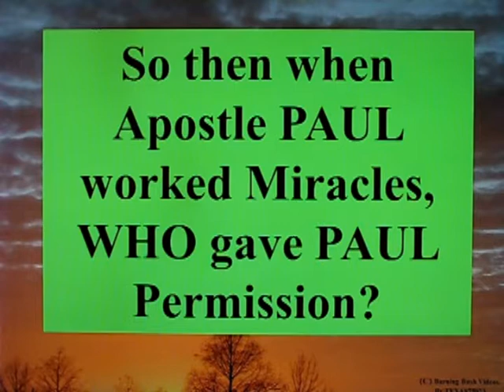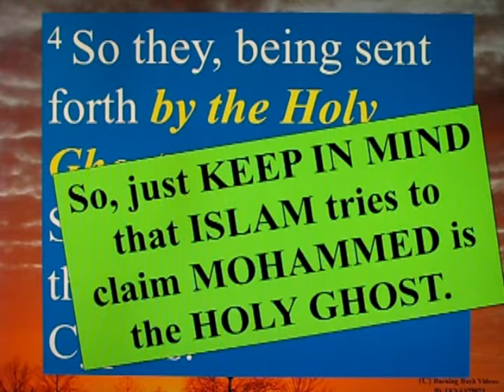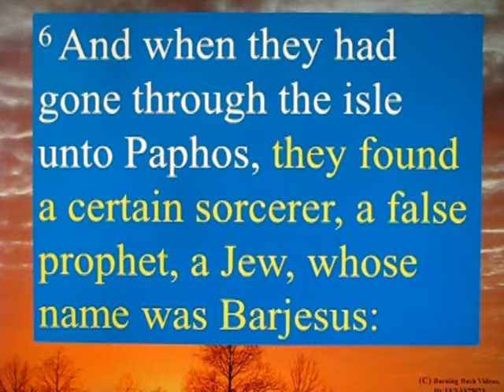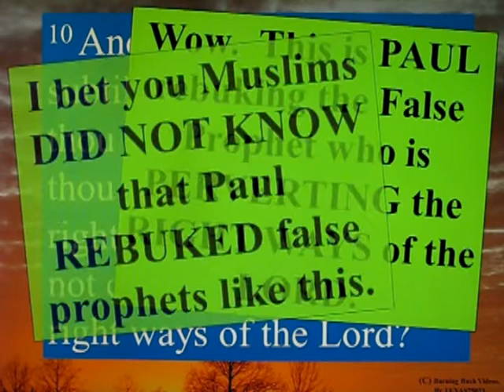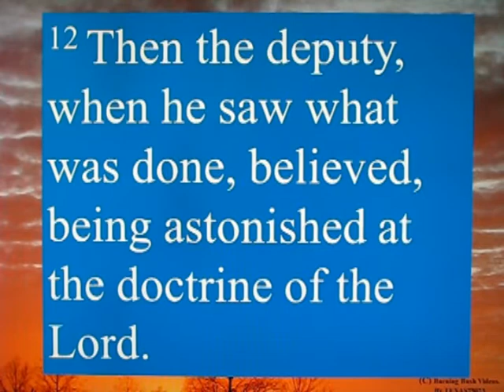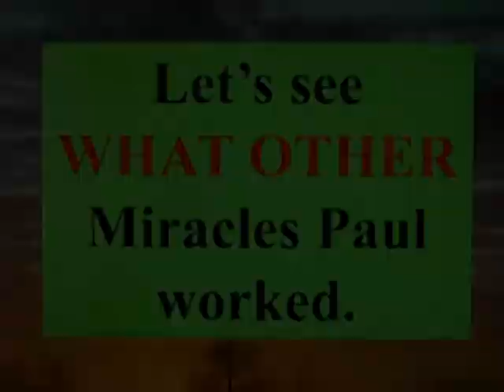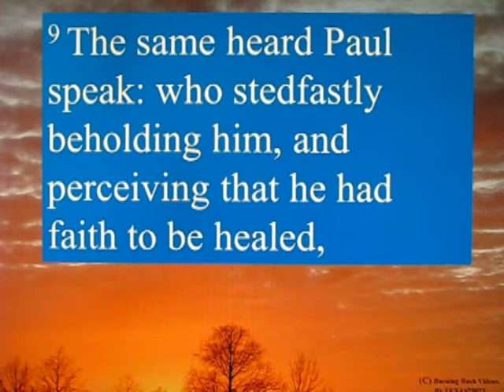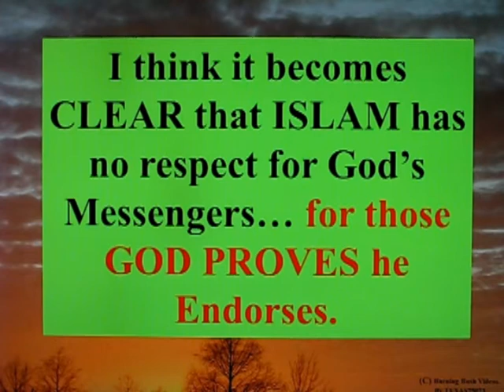The Miracles of Apostle Paul - Part 1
If Miracles are With ALLAH, doesn't it mean that ANY Messenger of God, who Teaches and MESSAGE from God, and Performs MIRACLES must have ALLAH or GOD with him?